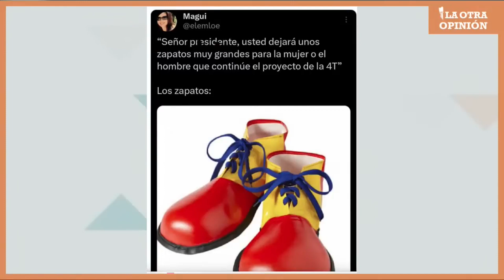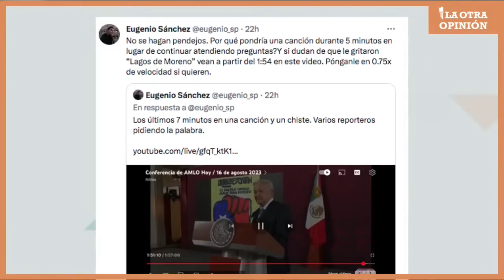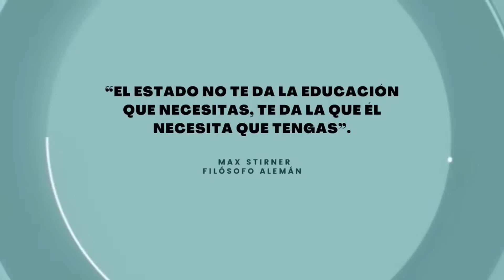Dedito | Moneros 25 agosto 2023